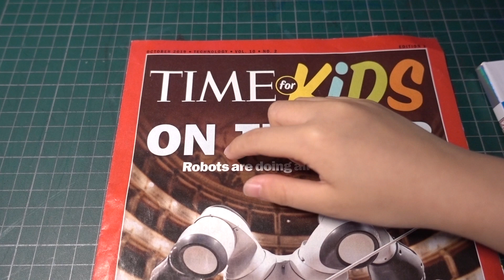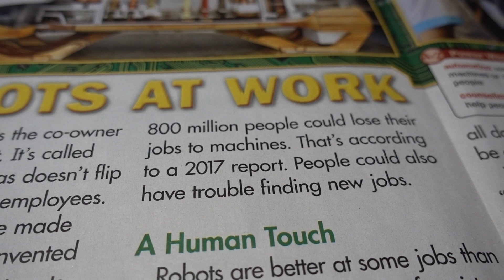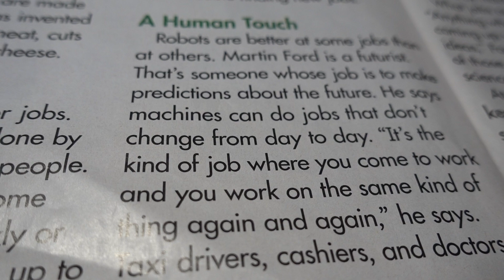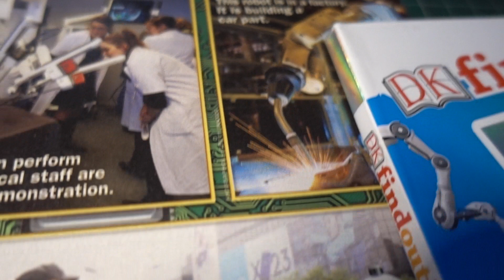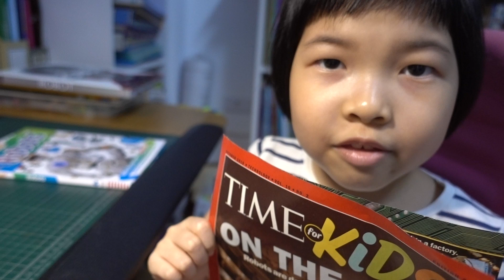Time For Kids October 2019 Vol.10 No.2 朗讀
這篇文章是主要論述在不久的將來機器人將會取代取多可重複性的工作，但是有些工作性質需要比較多創新的例如科學、藝術這些仍然還無法由機器來取代